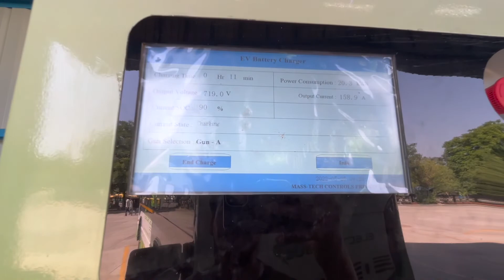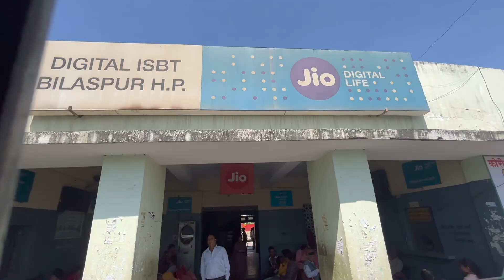Faridabad to Bhuntar | Ladakh Solo Trip 2022 | Episode -1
Ladakh trip is kind my dream come true. I have shooted all my journey by my phone. Keep watching my channel for upcoming episodes of laddakh journey